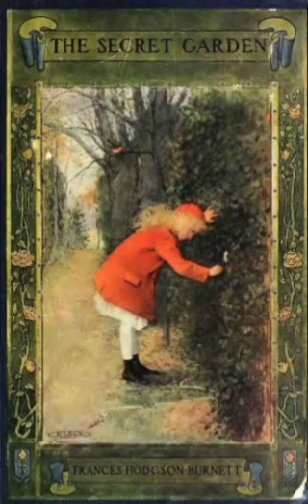THE SECRET GARDEN - CHAPTER III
With fervent prayers of peace and comfort, for mon Lionne. In love sincere.